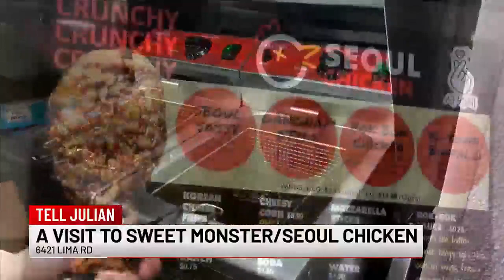Tell Julian: A Visit to Seoul Chicken